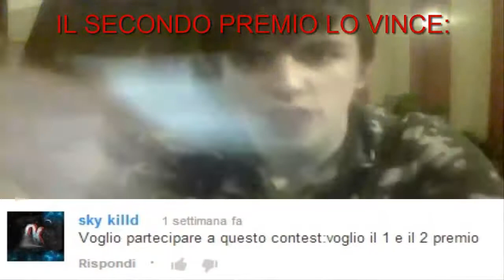☆ Estrazione Vincitori Contest 1000 Iscritti! :D ☆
Finalmente è arrivato il giorno dell'estrazione dei vincitori del contest! :D
L'estrazione è avvenuta questa sera (19/10/2013) :D
E il vincitore è:. Guarda Il Video Per Saperlo ;)